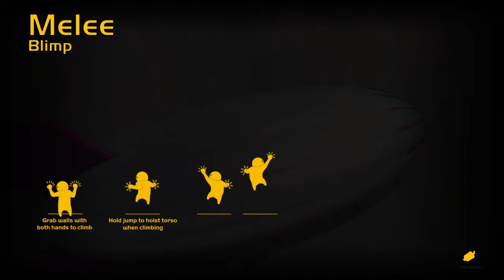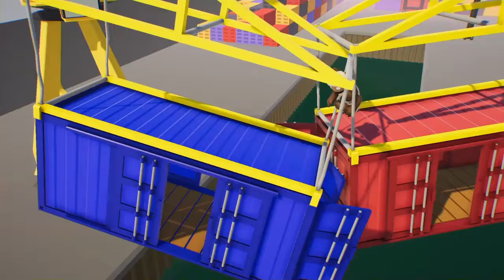Gang Beasts Wrestler vs Panda